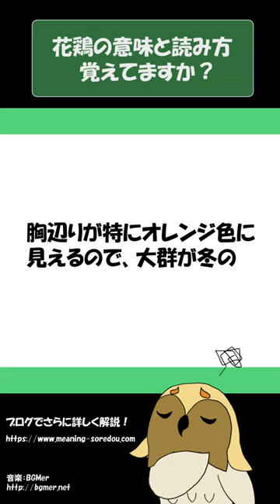「花鶏」の意味と読み方をイメージを入れて解説！それってどういう意味？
「花鶏」の意味と読み方を、イメージを入れて解説しています。
スズメよりも、少し大きいです。